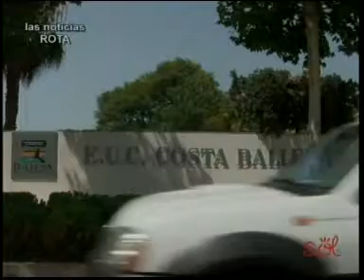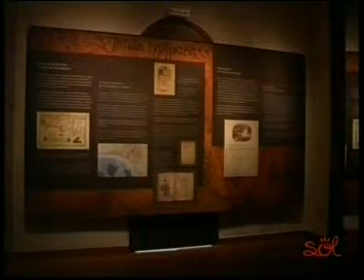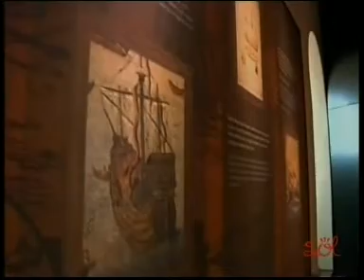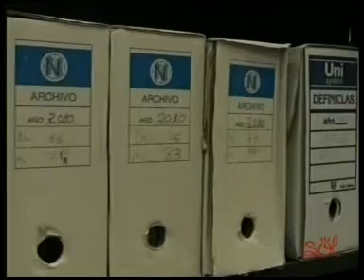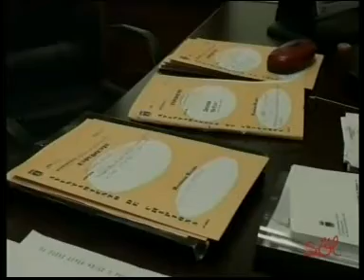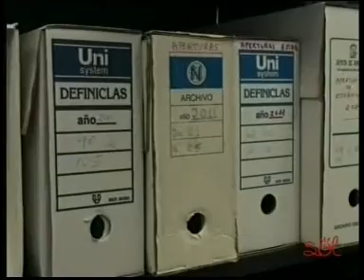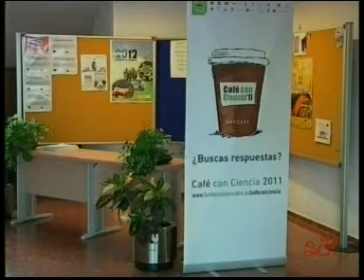INFORMATIVO 27 SEPTIEMBRE 2012 SOL TV ROTA CHIPIONA